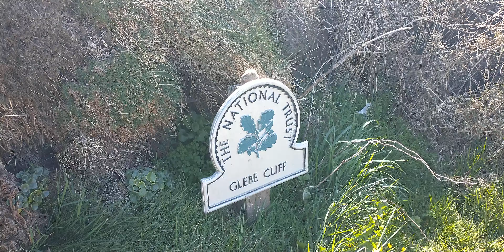Tintagel castle walk around part 2